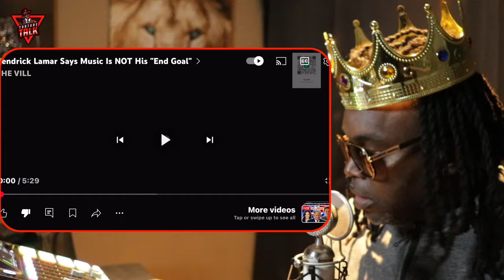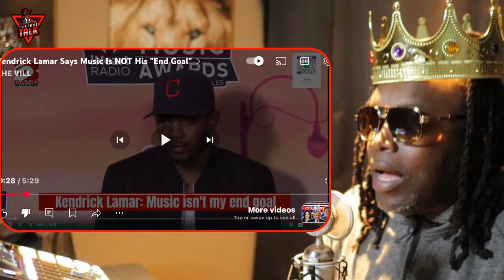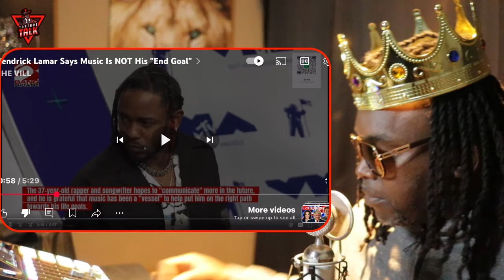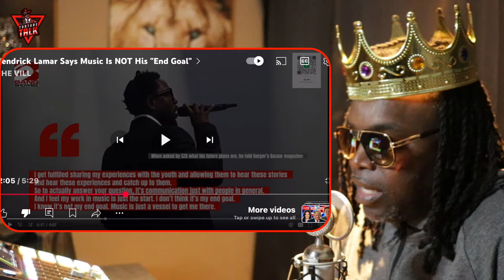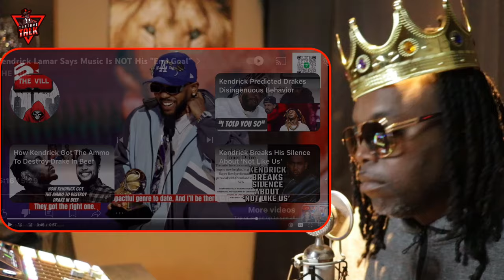⁠@kendricklamar will be amazing at whatever he do next..!